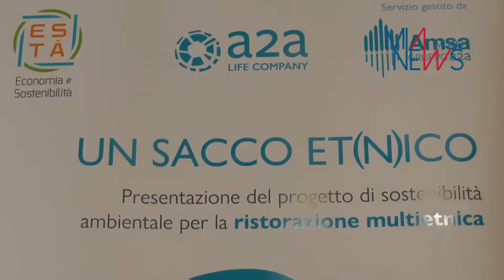AMSA, 200 RISTORATORI ETNICI COINVOLTI IN CAMPAGNA PER RIDURRE PLASTICA MONOUSO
L'iniziativa di formazione-informazione presentata nel ristorante etnico Aki Me Kedo di via Ottavio Rinuccini illustrata da Marcello Milani, amministratore delegato di Amsa e da Francesca Federici, responsabile di Progetto Sacco Et(n)ico.

(MIANEWS) Milano, 12 APRILE 2022 - Sono 200 i ristoratori etnici di Milano coinvolti, anche grazie all’intervento di mediatori culturali, nel progetto di Amsa “Sacco Et(n)ico” indirizzato a formare e far conoscere ai titolari stranieri di attività di ristorazione la direttiva europea Single Use Plastic che prevede il divieto di utilizzare in commercio plastiche monouso, aiutandoli in questo modo anche a evitare le sanzioni. Saranno consegnati ai ristorati materiali informativi quali le linee guida di Amsa per la raccolta differenziata, la brochure del progetto con i riferimenti principali, i poster esplicativi (tradotti nella lingua madre dell’esercente - cinese, arabo, turco, spagnolo e urdu).
“Accompagniamo i ristoranti etnici di Milano nel miglioramento della raccolta differenziata e nell’adozione graduale della direttiva europea Single Use Plastic, ovvero il divieto di utilizzare in commercio plastiche monouso”, ha spiegato Marcello Milani, amministratore delegato di Amsa, presentando il progetto di formazione-informazione presso il ristorante etnico Aki Me Kedo di via Ottavio Rinuccini. Alla presentazione sono intervenuti anche Francesca Federici, responsabile di Progetto Sacco Et(n)ico, e Christian Garaffa, responsabile marketing per la Raccolta Differenziata e il Riciclo di Novamont. “Questo progetto si inquadra in una serie di iniziative che Amsa ha da sempre lanciato e segue nel Comune di Milano per accompagnare l'evoluzione degli stili di vita della città”, ha proseguito Milani. “Abbiamo coinvolto 200 ristoratori di diverse nazionalità e comunicato con loro tramite dei mediatori culturali”. “Il 20% dei ristoratori contattati ha aderito: un buon risultato”, ha commentato Francesca Federici, responsabile di Progetto Sacco Et(n)ico. “Pensate che stiamo parlando di sostenibilità ambientale con delle attività duramente colpite dalla crisi economica e, per di più, durante il loro orario di lavoro: non è scontato che ci diano ascolto. Con loro facciamo degli incontri di formazione durante i quali il personale di Amsa spiega i punti della direttiva Single Use Plastic e i nostri mediatori si occupano della traduzione. L’obiettivo principale ovviamente è far evitare a questi ristoratori le sanzioni”. Il progetto, finanziato da Fondazione Cariplo e Novamont, si svolge contemporaneamente su tre città - Bergamo, Brescia e Milano - con il supporto delle aziende del Gruppo A2A che si occupano dei servizi ambientali, Amsa e Aprica - e coinvolge complessivamente 340 attività di ristorazione (oltre 200 a Milano, 65 a Bergamo e 75 a Brescia), due realtà locali esperte di mediazione linguistico-culturale (la cooperativa Ruah e l’associazione ADL a Zavidovici), il Dipartimento di Lingue, letterature, culture e mediazioni dell'Università degli Studi di Milano e l’associazione Economia e Sostenibilità come capofila. L’iniziativa gode del patrocinio dei Comuni di Milano, Bergamo e Brescia ed è sostenuto anche da ANIPS e Ascom Bergamo. “Ci auguriamo che questa nuova campagna espressamente rivolta agli operatori della ristorazione, da sempre attivi nell’asporto e nella consegna di cibo a domicilio – afferma l’assessora all’Ambiente del Comune, Elena Grandi –, consentirà di promuovere atteggiamenti e comportamenti virtuosi sempre più attenti all’ambiente, sensibilizzando ristoratori e clienti al corretto smaltimento dei rifiuti e delle plastiche monouso. Se la raccolta differenziata è una realtà da cui tutti noi non possiamo più prescindere, oggi la nostra attenzione va concentrata sulla riduzione dell'usa-e-getta e sulla sostituzione delle plastiche a perdere con materiali alternativi per oggetti analoghi nelle prestazioni ma perfettamente compostabili. L’utilizzo dei mediatori culturali serve per allargare e includere in questa campagna tutti i cittadini, poiché la tutela dell’ambiente e una maggiore attenzione alla sostenibilità sono e devono essere sempre più una cultura condivisa e fatta propria da tutti”.